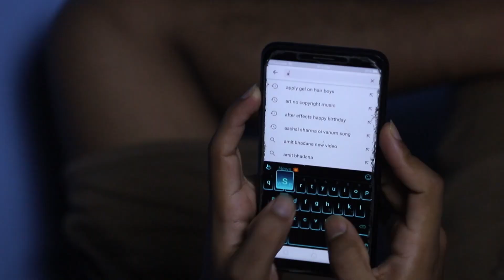Q&A Session with Maila | Sagar Khadka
Q&A Session with Maila
Starring:

Edited By Sagar Khadka